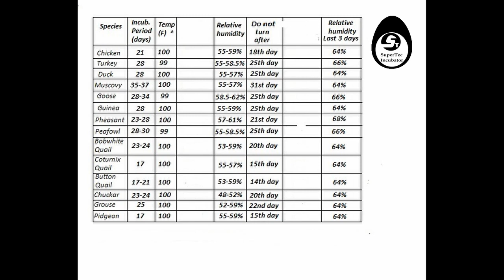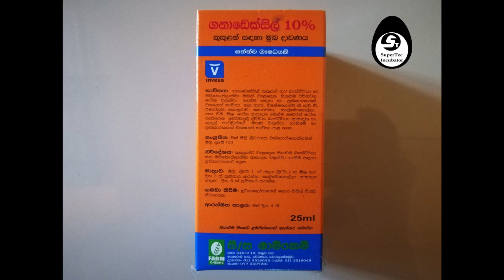How to use semi automatic incubator (supertec incubators)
please comment if you have any problem about video ,